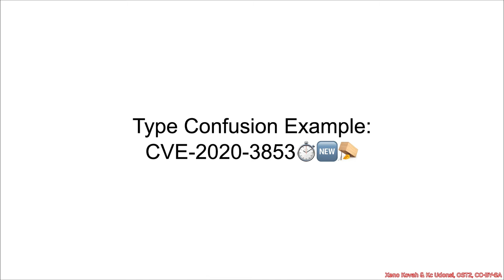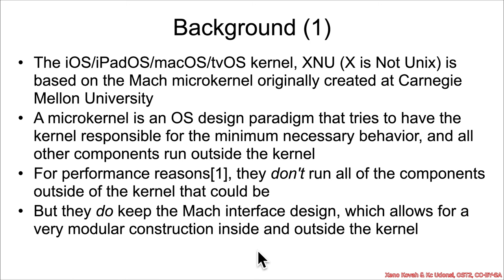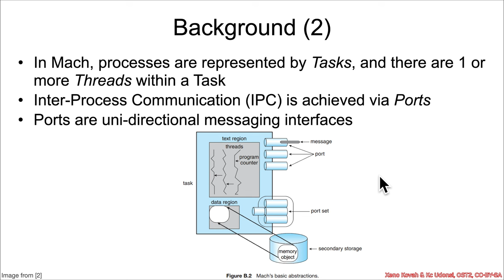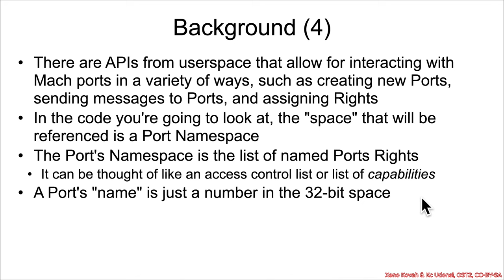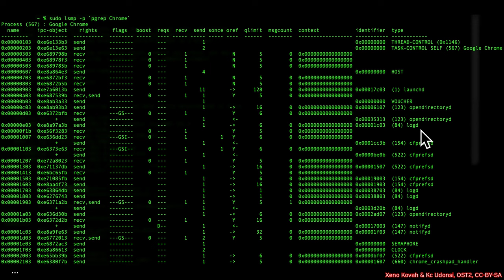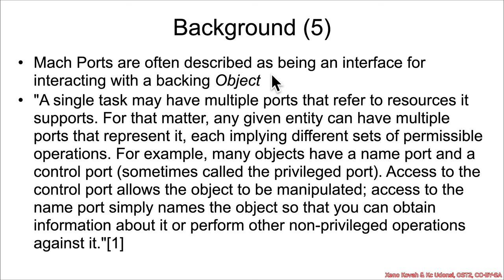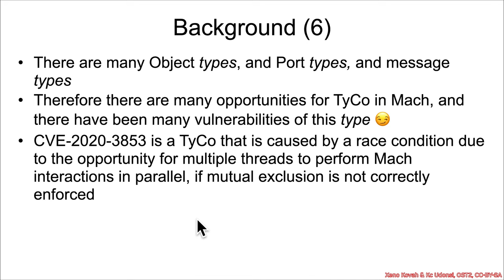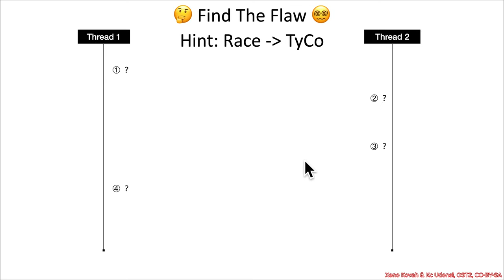Vulnerabilities 1002: 05 Type Confusion CVE-2020-3853⏱️🆕🪤 01 Background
This class is for C/C++ developers learning secure development, and vulnerability hunters learning how to detect Uninitialized Data Access (UDA), Race Conditions (e.g. double fetch, Time of Check, Time of Use (TOCTOU)), Use After Free (UAF), Type Confusion, and Information Disclosure.